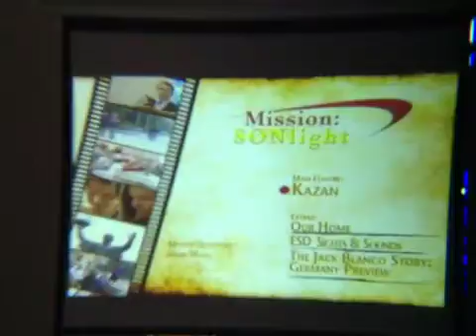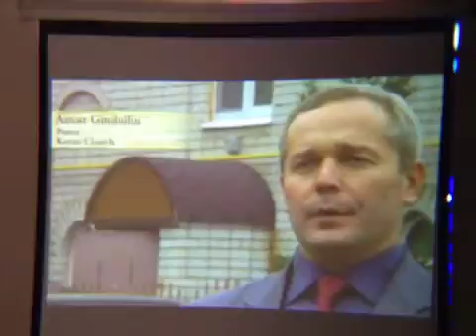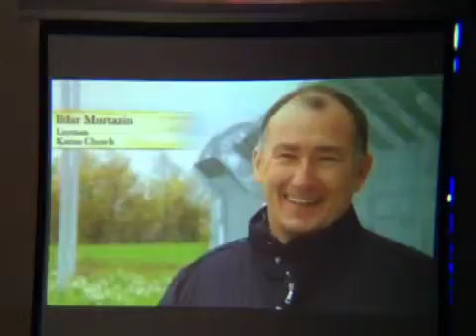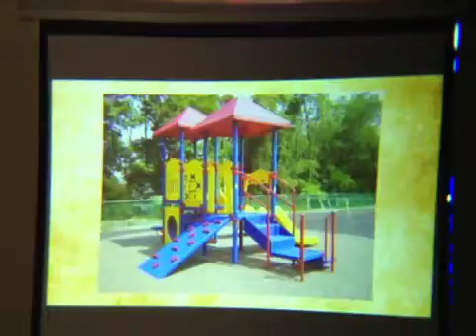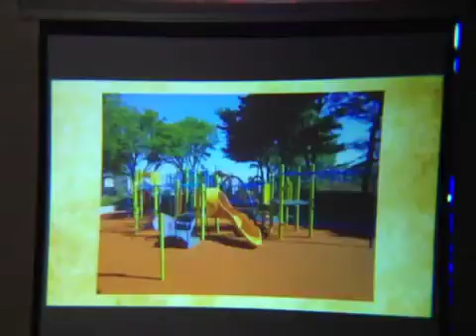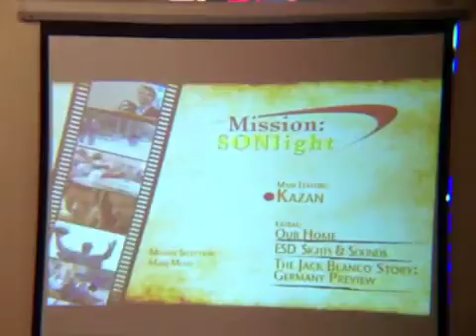2014 09 20